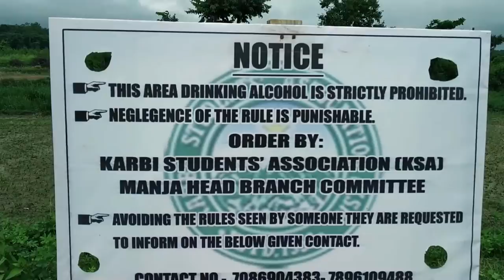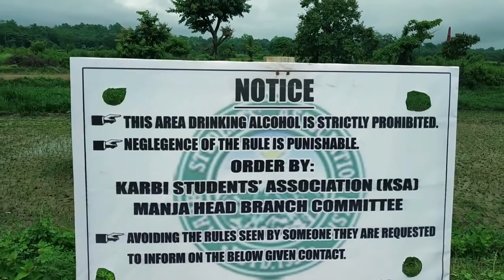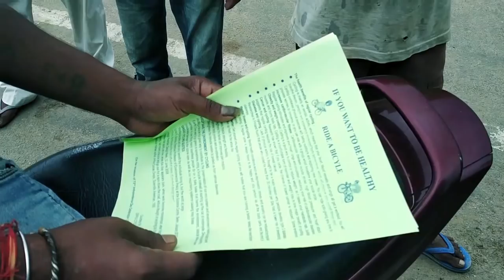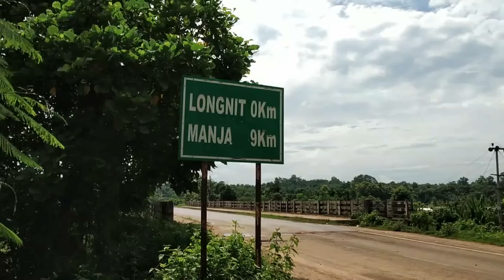FREEDOM RIDE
On this 72nd Independence Day, me and my fellow cyclists called DIPHU CYCLISTS organised FREEDOM RIDE  to celebrate the freedom of our country by going green, creating the awareness of health and fitness and protection of our evvironment. "Go cycling GO green".